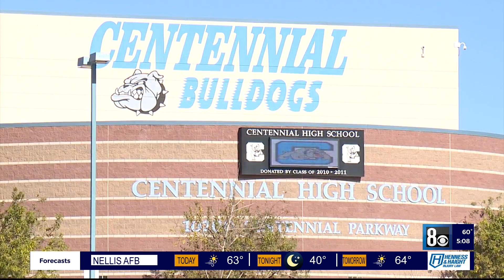Suicides on the rise, one expert says mental health a crisis in our schools